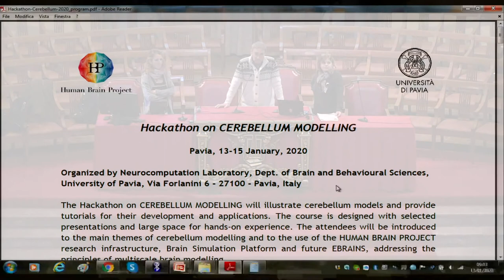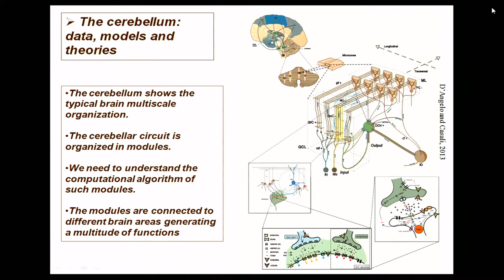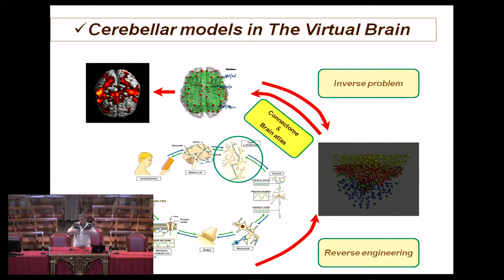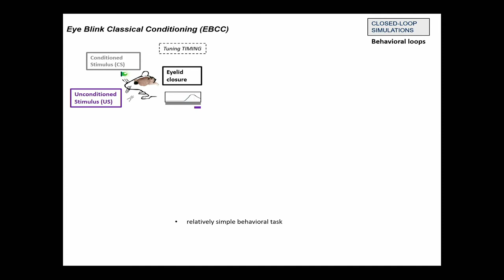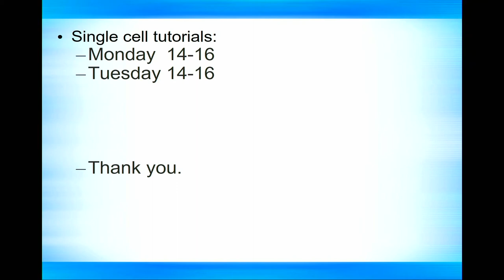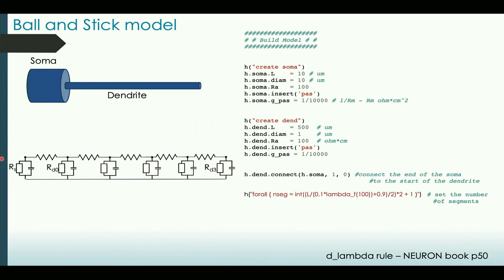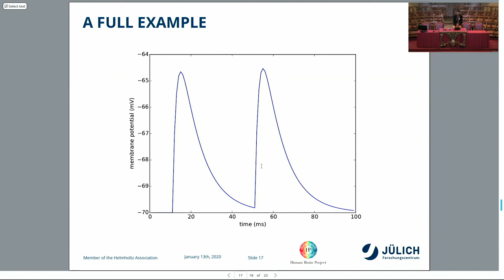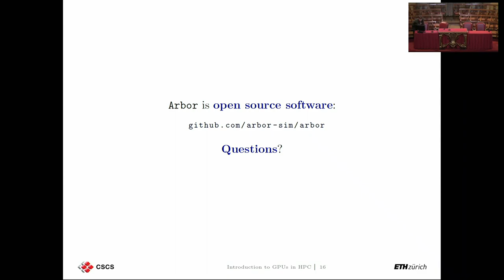HBP Hackathon on cerebellum modeling - Morning Talks - 13 January 2020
HBP Hackathon on cerebellum modelling
13-15 January 2020
University of Pavia, Italy

Video recorded by the University of Pavia